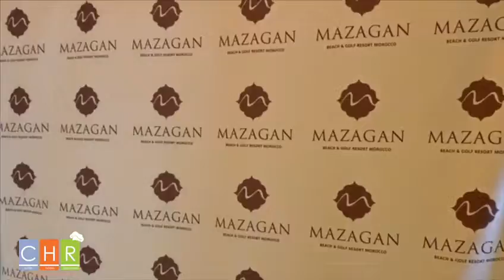Le goût des chefs by Callebaut